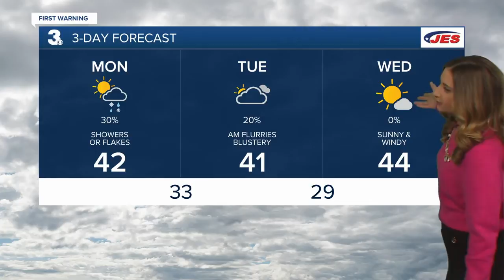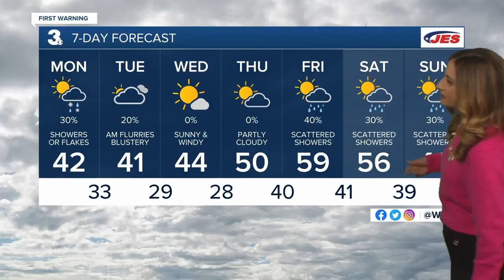Sunday Weather Webcast